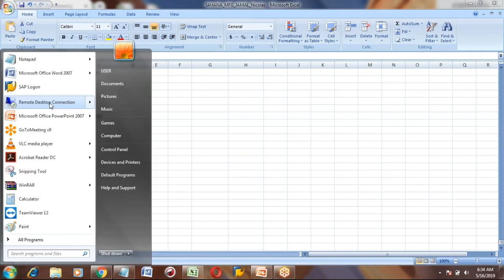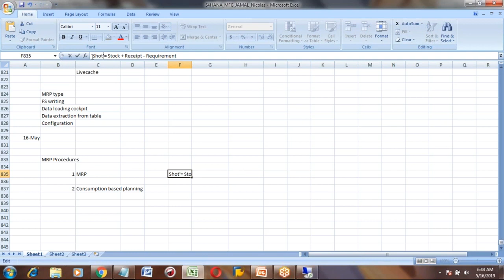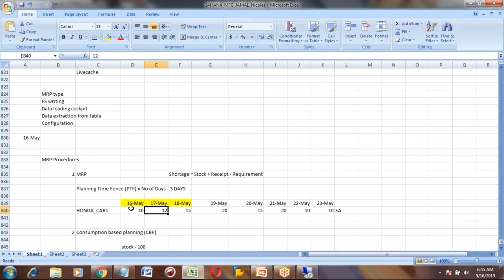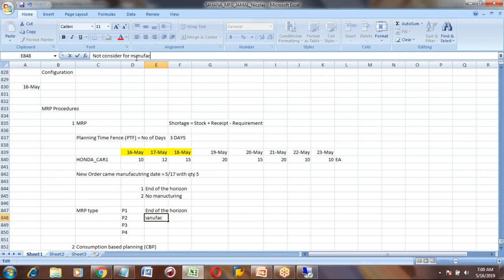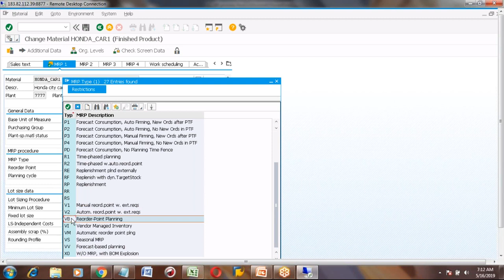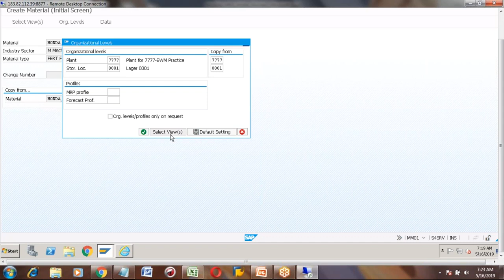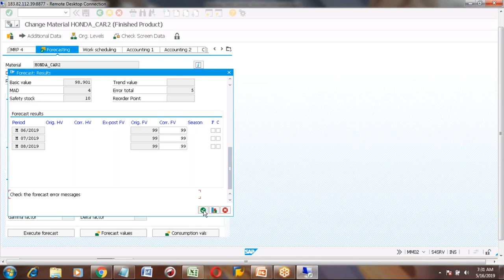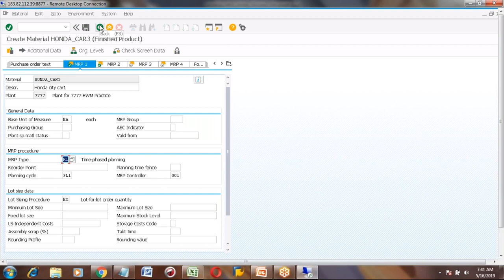SAP HANA PP Session 30